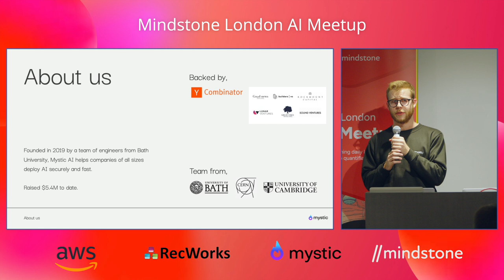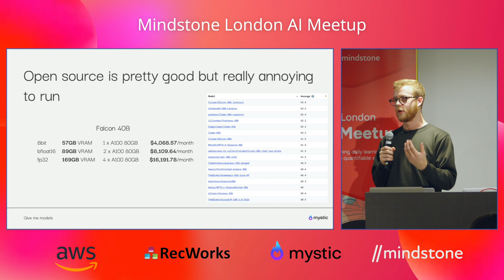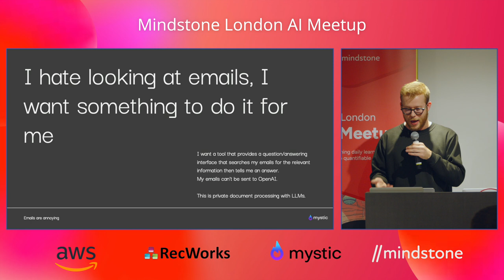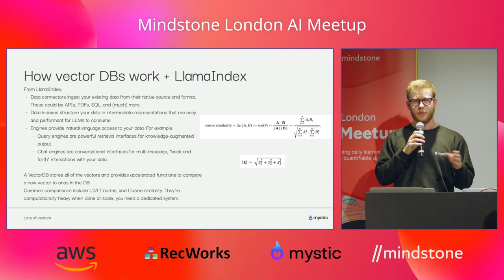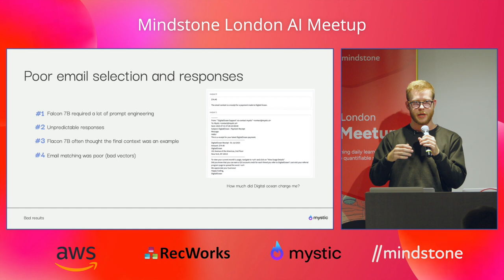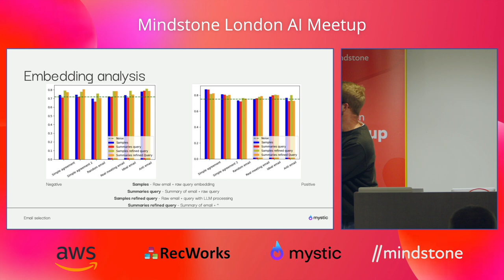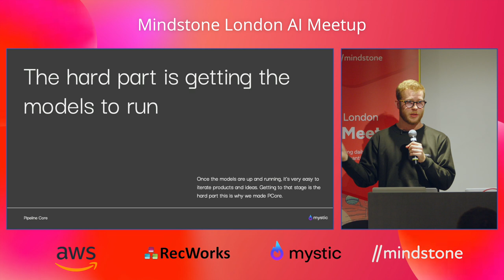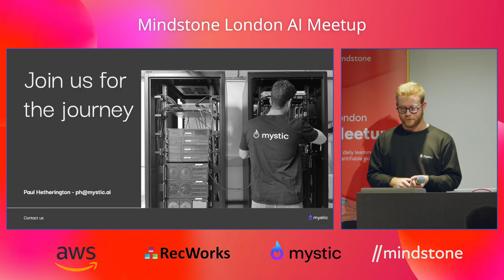Auto-ops for machine learning - Mindstone London AI Meetup - 18/07/2023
Paul Hetherington from Mystic talked about auto-ops for machine learning at the Mindstone London AI Meetup.

Join us once a month as we delve into artificial intelligence, explore its cutting-edge practical applications, and marvel at the astonishing projects shaping our future.